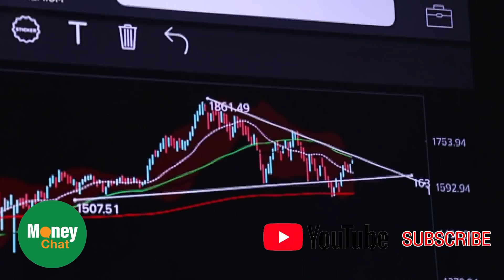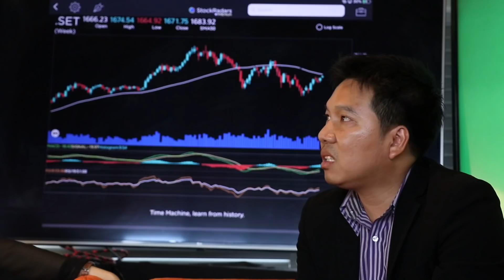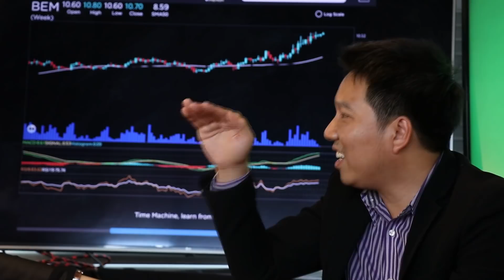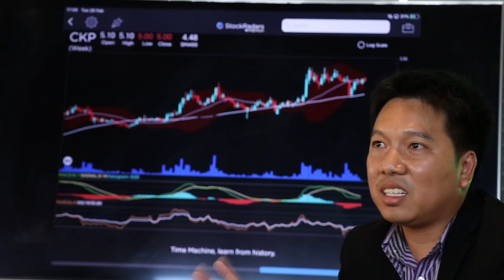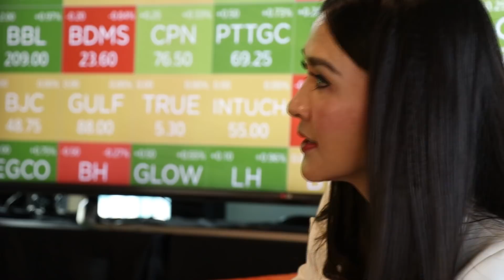คุยเรื่องลงทุนกับคนคุ้นเคย กับ เจ้าของหนังสือหุ้นพลิกชีวิต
วิธีกาหุ้นอกร่งกว่าตลาด